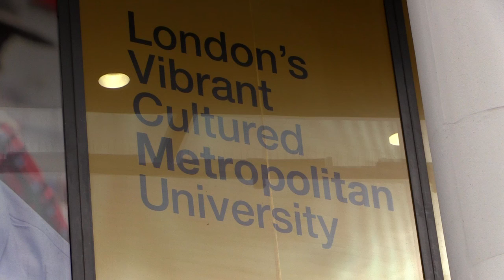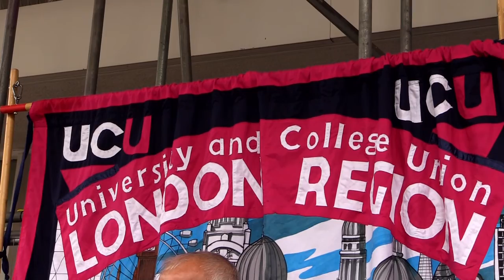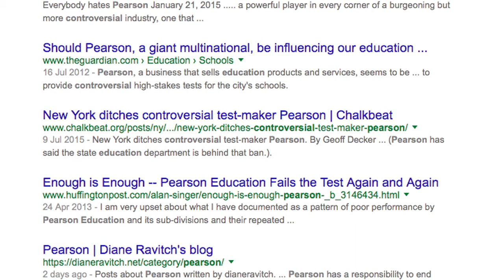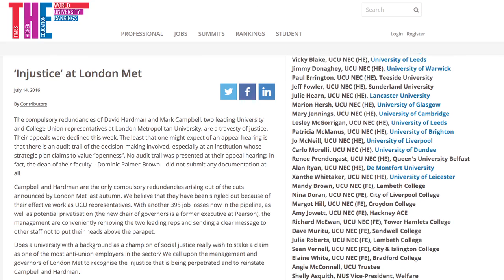Leading trade unionists sacked as London Met plans 395 job cuts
Anger is escalating over management's decision to make David Hardman and Mark Campbell,  the UCU branch secretary and branch chair, compulsorily redundant - the only two redundancies to be made, and with plans afoot to cut a staggering 395 jobs in September. With a vice-chancellor one of the few in favour of the Government's white paper on higher education, and a governing board chair who was UK managing director of notorious education privateers Pearsons, it's clear that London Met is being softened up for privatisation. National demonstration to reinstate Mark and David: Sat July 23, 11:30am, London Met Holloway Road site to Highbury Fields.